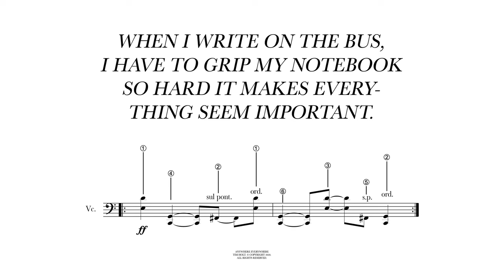When I write on the bus I have to grip my notebook so hard it makes everything seem important: Score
from Anywhere Everywhere (2020)
performed by Loop38

#6 When I write on the bus, I have to grip my notebook so hard it makes everything seem important